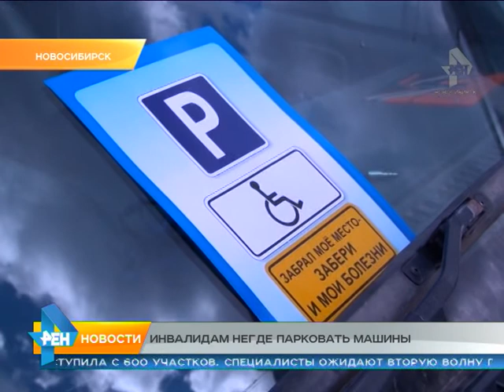Сюжет от 20.05.2015 парковки для инвалидов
Автоинспекторы сегодня освобождали бесплатные парковки для инвалидов. На них привыкли ставить машины вполне здоровые автомобилисты.